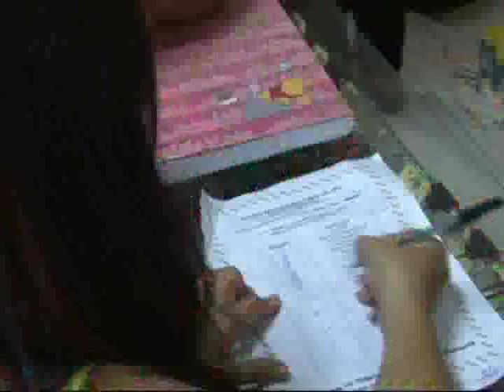Nazaré Notícias - 23/06/2015 (Bloco 1)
Veja nesta edição:

- Pará realiza semana de combate ao tráfico de drogas;

- Serviço de telefonia representa 20% das reclamações dos consumidores;

- Os cuidados com a saúde durante o mês de julho;

- E no quadro de economia vamos saber com Pedro Loureiro como cortar gastos e sair do endividamento.